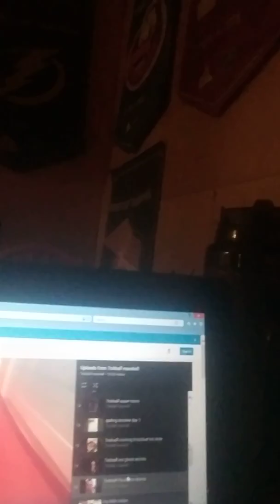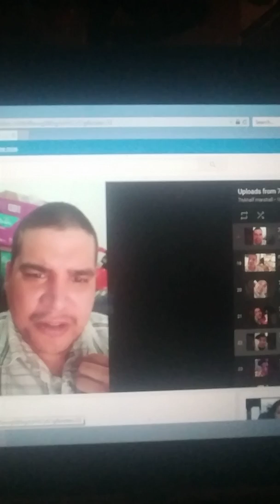Lloydy Paul Interduction to "7nAhalf" Great Newest Member of Da "A-1 Rez-Dream Team" & Heather Kaye